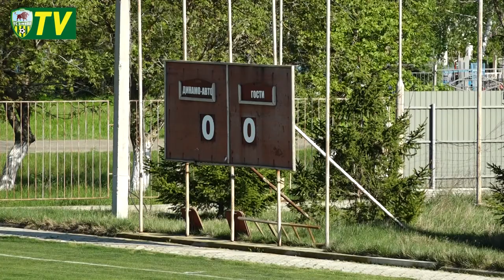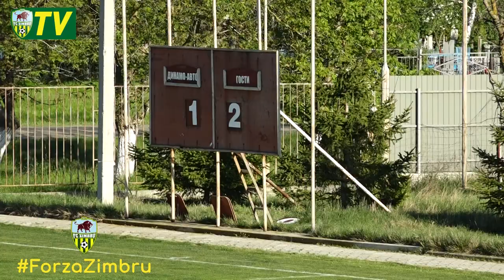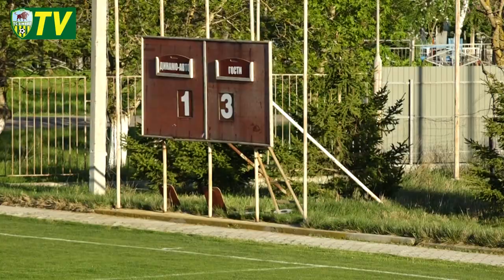Dinamo-Auto - FC Zimbru 1:3 | Rezumatul meciului (29/04/2018)